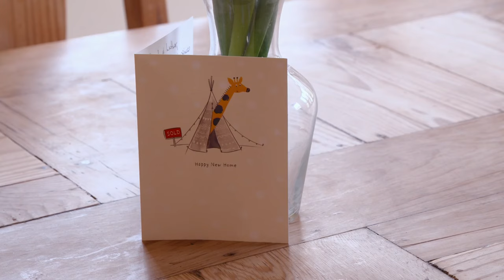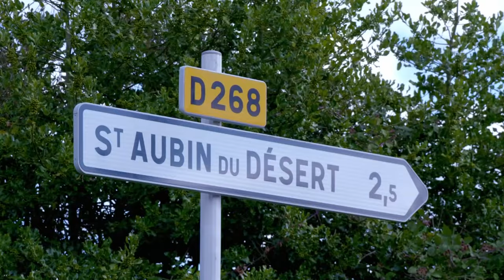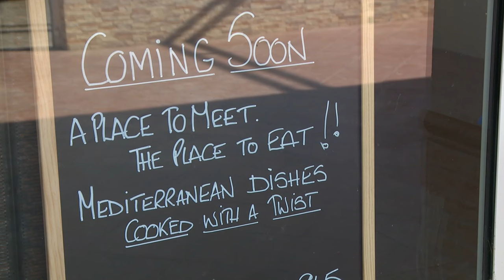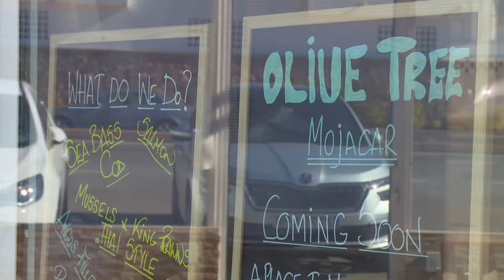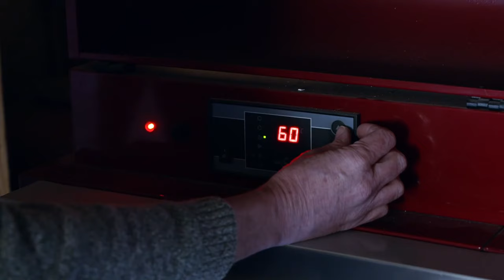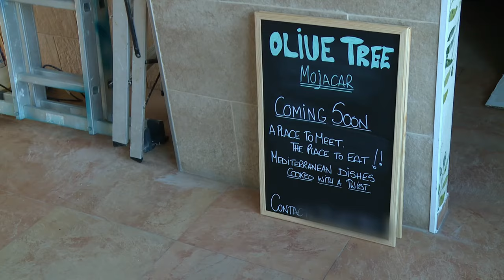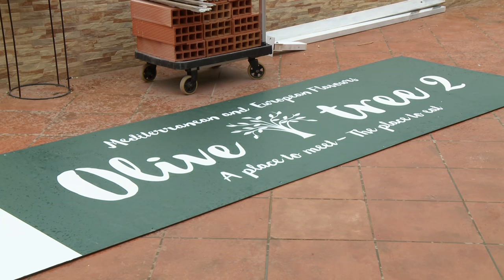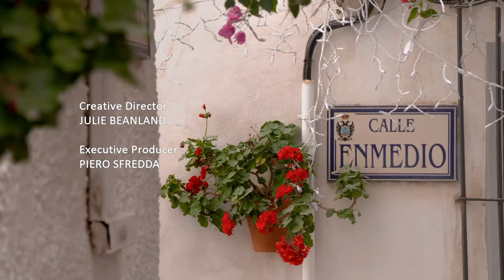A New Life in the Sun S09E01